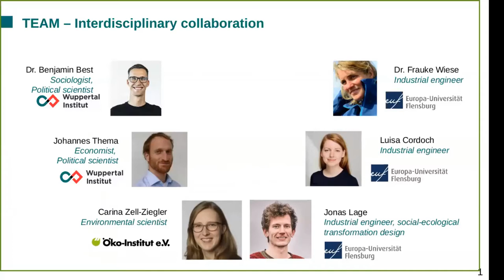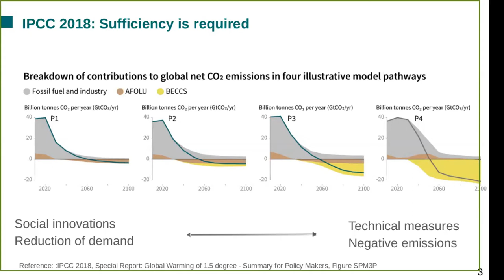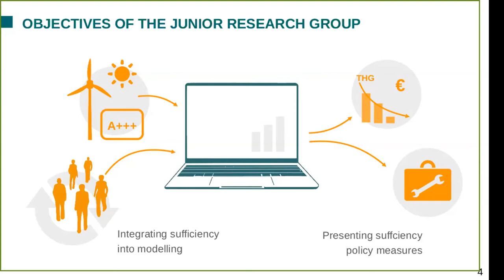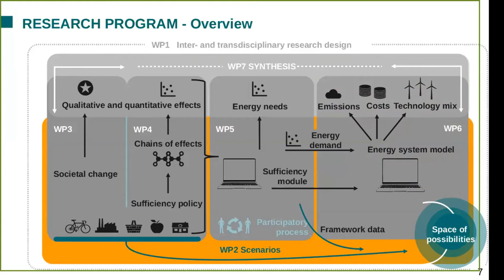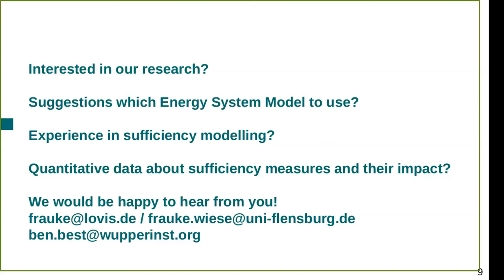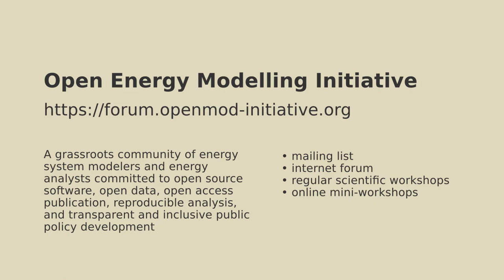Sufficiency in Energy System Models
This is a Talk presented by Frauke Wiese (Europa-Universität Flensburg) in the context of the 1st Open Energy Modelling Initiative Online Lightning Talk Mini-workshop.